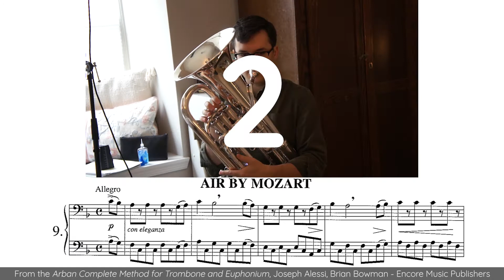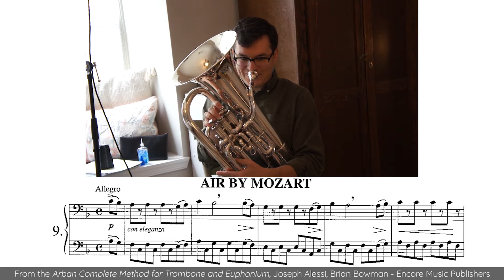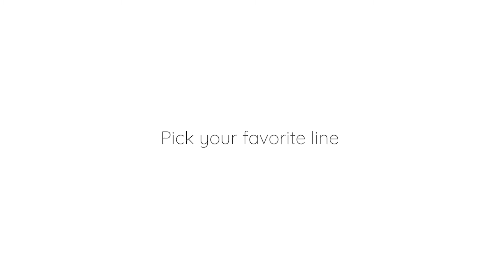Arban Duet No. 9 "Air by Mozart" | Play-along, with music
Grab your Arban book, and let's play a duet! Headphones are recommended in one or both ears for the best experience. This video will work with the most recent editions of the trombone/euphonium Arban book, as well as trumpet editions.

Music reproduced with permission of Encore Music Publishers.

Interested in lessons? Your data is never shared.